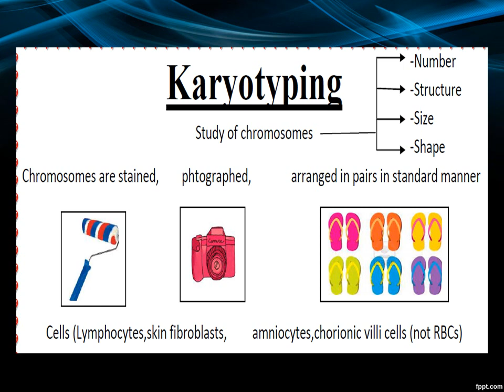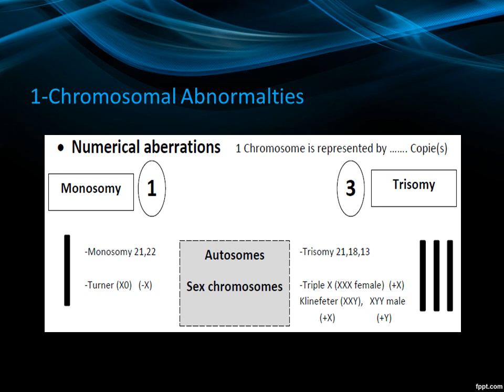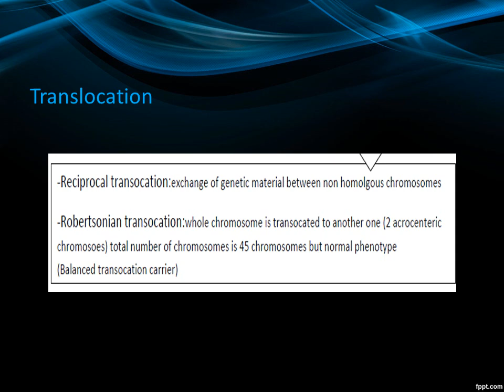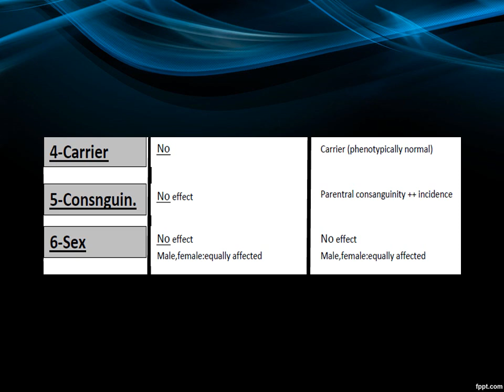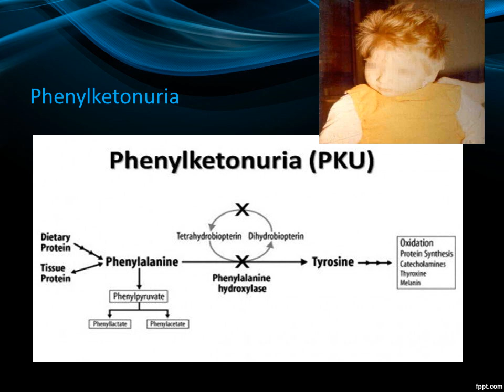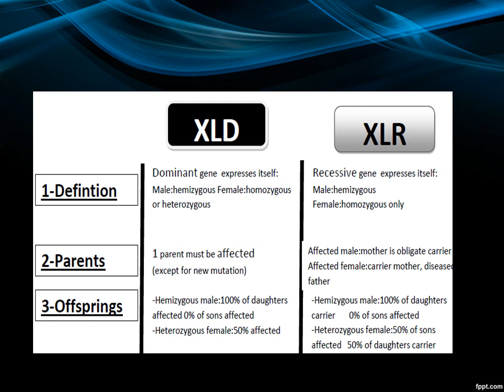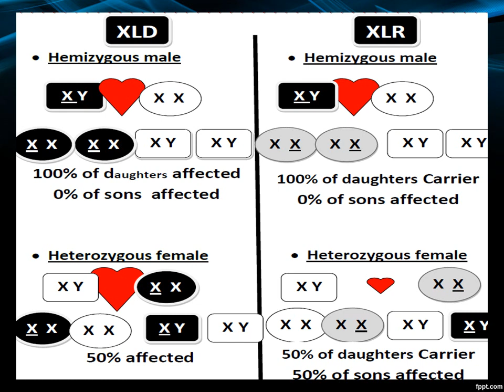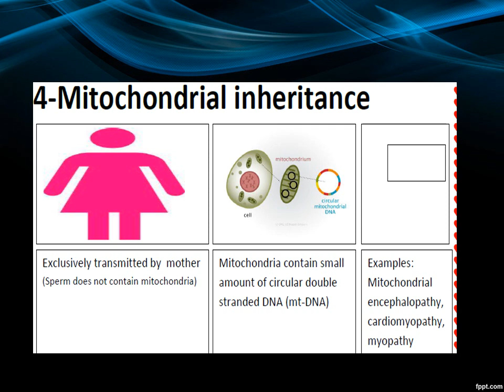Karyotyping, Genetic diorders